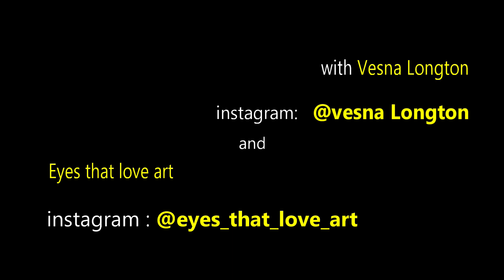ARTIST TO ARTIST with Eyes That Love Art and Vesna Longton. Episode 5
Unique, talented, and colorblind artist Eyes That Love Art gives an interview to artist Vesna Longton in an ARTIST TO ARTIST open broadcast. He came from Bronx projects and now he creates art for Metropolitan.Find out how Eyes That Love Art became an artist, what he had to go through, his difficulties, success and achievements.He is a colorblind artist , but he creates beautiful color harmonies.Watch this inspiring video of the artist with strong and fun personality.